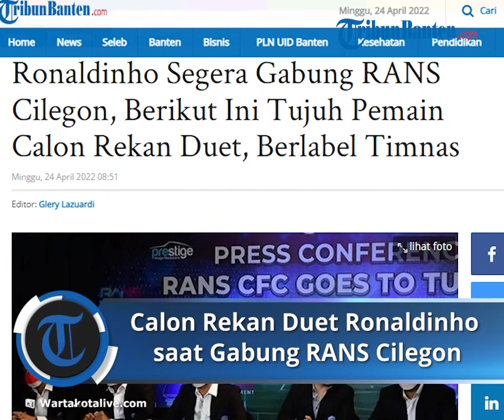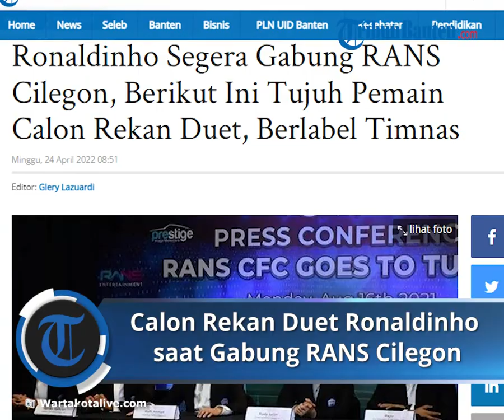Tujuh Pemain Calon Rekan Duet Ronaldinho saat Gabung RANS Cilegon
TRIBUNBANTEN.COM - Selama kurun waktu empat hari, RANS Cilegon FC mengumumkan adanya enam pemain lain yang datang.

Mereka adalah Hilman Syah, Wawan Hendrawan, Arthur Bonai, Arif Satria, Ady Setiawan, dan Meru Kimura.

Sementara itu, satu pemain lainnya yaitu David Laly sudah bergabung lebih dulu.

Langkah RANS Cilegon FC mendatangkan banyak pemain bukan sesuatu yang mengejutkan.

Sebelumnya, Rahmad Darmawan selaku pelatih memang pernah mengungkapkan bahwa separuh timnya bakal dihuni nama baru.

"Soal komposisi materi pemain, untuk pemain yang lama dengan yang baru itu 50-50, jadi kalau nanti ada penambahan pemain yang baru, kami harus menyesuaikan," kata Rahmad Darmawan dilansir BolaSport.com dari YouTube RANS FC Official.

Pelatih RANS Cilegon FC, Rahmad Darmawan, nampak sumringah saat sedang memberikan keterangan kepada awak media di Nims Kaffe, Melawai, Jakarta, 11 April 2022.
Sementara itu, untuk pemain yang dilepas rupanya juga tak kalah banyak.

RANS Cilegon FC tercatat sudah tak melanjutkan kerja samanya dengan 18 pemain.

Beberapa di antaranya yakni Chandra Waskito, Tegas Infantrie, Agung Pribadi, Hendra Wijaya, Yoga Tri Septyan, Sandy Firmansyah, Rizki Hidayat, hingga Muharrir.

Lebih lanjut, sebanyak 19 pemain mendapatkan perpanjangan kontrak.

Untuk lebih jelasnya, berikut 19 pemain yang dipastikan tetap bertahan di RANS Cilegon FC:

1. Wahyudi
2. Alfin Tuasalamony
3. Fadilla Akbar
4. Fiqri Ntong
5. Hamdan Zamzani
6. Saddam Hi Tenang
7. Basroh Alamsyah
8. Kurniawan Karman
9. Anan Lestaluhu
10. Bima Ragil
11. Sumarna
12. Iksan Nul Zikrak
13. Gamalia Imbiri
14. Herry Sokoy
15. Jujun Junaedi
16. Radani Tawainella
17. Zidane Patiiha
18. Jefron Sitawa
19. Cristian Gonzales

Artikel ini telah tayang di TribunBanten.com dengan judul Ronaldinho Segera Gabung RANS Cilegon, Berikut Ini Tujuh Pemain Calon Rekan Duet, Berlabel Timnas,